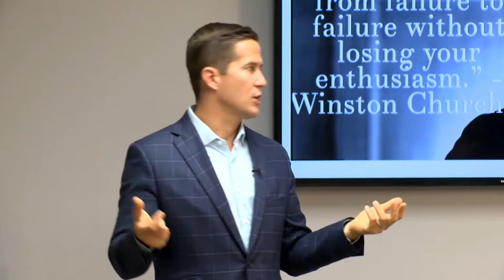DSC EMO Entrepreneur Call Spot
This is a promotional spot to inform viewers that Daytona State College is looking for local entrepreneurs to share their knowledge with students receiving entrepreneurial mindset training at DSC.